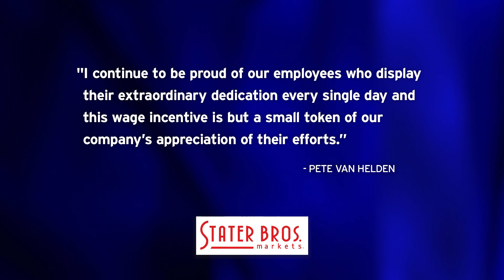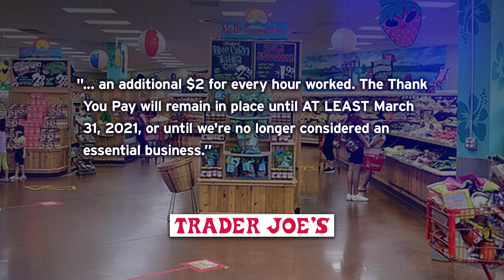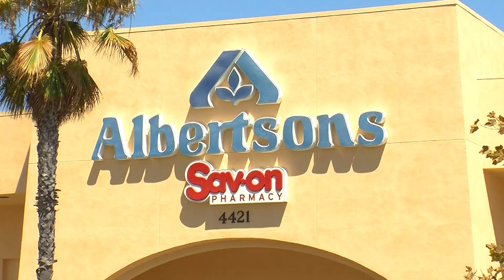Stater Bros. Reinstates Hazard Pay, Most Grocery Companies Hold Back Wage Increase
Stater Bros. Markets are once again giving employees hazard pay, as COVID-19 cases are at their highest peak since the pandemic started.